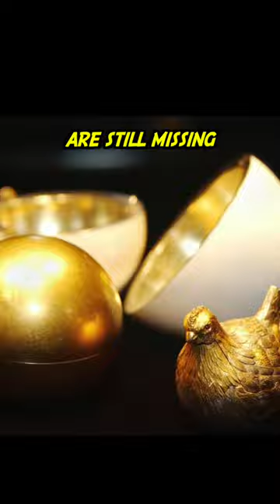These Fabergé Eggs Are Missing (And Worth Millions)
The Russian Imperial Eggs are a historical treasure worth hunting for.